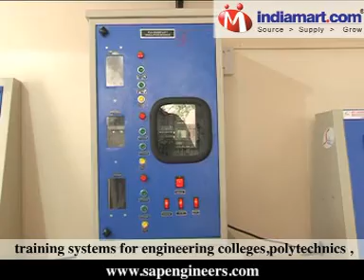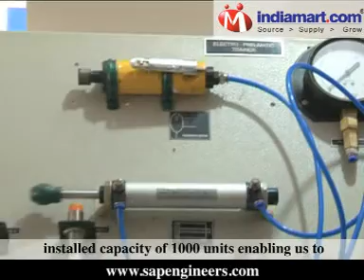SAP Engineers & Consultants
Incepted in the year 1996, we "SAP Engineers and Consultants" are Legally certified company as a Proprietorship Firm. We are one of the renowned Manufacturers and Suppliers of educational training systems for engineering colleges,polytechnics ,ITI'S & Training centres of Process industries world over. Additionally we also offer consultancy in Process control & Instrumentation.

We offer solutions for modern engineering students & working Professionals such as industrial process control systems,Plc Training modules,Mechanical machine Designs, Mechatronics, Pneumatics ,Hydraulics & Laboratory training equipments.

Since our inception, we have always endeavored to offer a quality range to our client. To ascertain that our clients are rendered with quality range, we have employed a team of professionals who have proven their expertise in their concerned domain. Our team of quality controllers follows a well-defined parameter of quality control and utilizes various sophisticated testing machines and equipment. This helps in ensuring that only high performance and zero-defect products reaches our customers.

Supported by a robust unit comprising of various units, we successfully cater to the emerging demands in the market. Our Manufacturing facility is based over a sprawling area of 1500 square feet and has an installed capacity of 1000 units enabling us to cater the bulk requirements of our clients on time.

Further, our company is also in the process of acquiring the prestigious ISO 9001:2000 certification which a testimonial of our superior quality products and services.